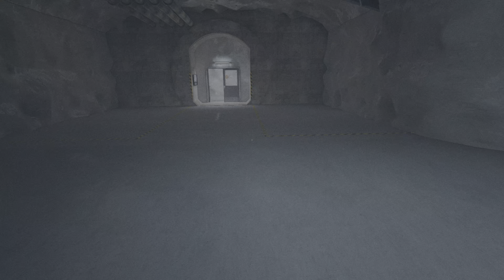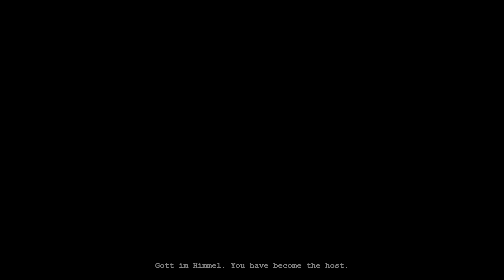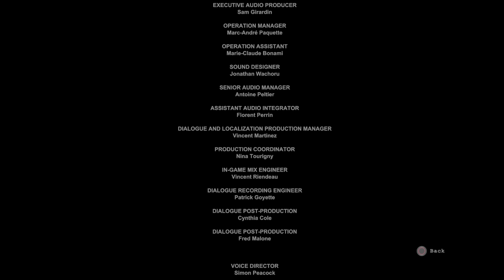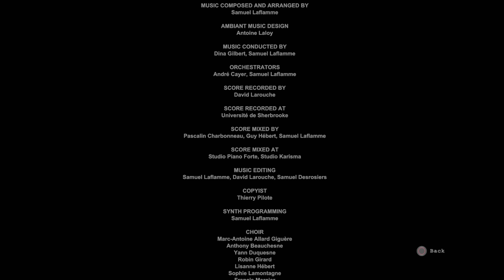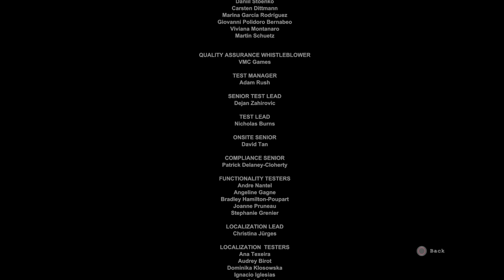Outlast Trinity: Outlast Gameplay Part 3 (PS5 4K)